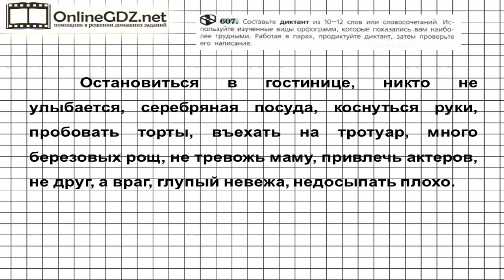Задание № 607 — Русский язык 6 класс (Ладыженская, Баранов, Тростенцова)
В 607 упражнении нужно составить диктант из 10-12 слов или словосочетаний, используя изученные виды орфограмм, которые показались вам наиболее трудными, работая в парах, продиктуйте свои диктанты. Если вы хотите выполнить это задание быстро и без ошибок, мы рекомендуем к просмотру наше видео!